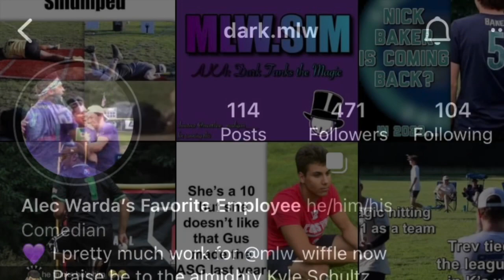The Hater's Guide to the 2022 MLW Season: All-Star Break Edition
This seems like deja vu. We're reverting right back to 2019, where the Predators and Eagles are on top of the league, and the expansion teams are mediocre at best. How quickly can a league change with the draft class getting involved? Just look at the effects of Jordan Robles, Trey Flood, Sawyer Behen, and Landon Yurgaites for example. All kinds of chaos at this All-Star Break. No holding back on teams that deserve it, looking at those Wizardly boys... maybe that's not my job this time.

0:00 Intro
0:34 The Eagles and Their Hammer
1:39 Robles, Coughlin, and... Who?
2:52 The One-Man Team
4:07 Jorgensen... Why?
4:22 Snakebitten
5:43 Casually Hunting On Their Prey
7:06 The Lightning Bolt is Back
7:17 Rich Men Once Again?
9:03 This Way, Then That Way
10:27... What The Hell (ft. a Special Guest)
11:53 Aged Like Milk
12:01 Outro